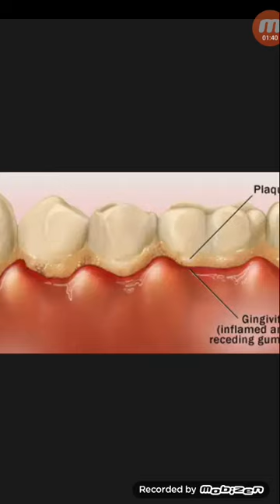Dental Calculus,এটি দাঁত ও মাড়ির ক্ষয়ের অন্যতম কারন...